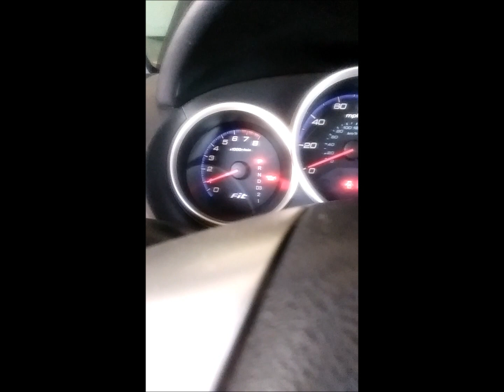Trying Valvoline synthetic blend 5W20 at 118,300 mi 2007 Honda Fit